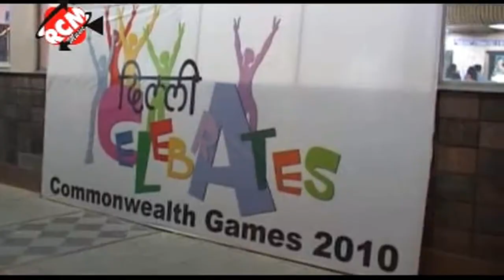Khatiya Pe Sutila Ta Khol Dela | Bhojpuri Songs 2014 New | Uttam Bihari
Hello Friend we Upload new Bhojpuri/Mathili/Khortha Song and one of the best Latest and popular Bhojpuri DJ Song. Great touching lyrics and singer has done equal justice. We hope you like it. Also your comment is important for us for  improving my video quality and your new Idea.

Album/ Film:- Chusni Mithai
Singer :-  Uttam Bihari, Khushboo Uttam